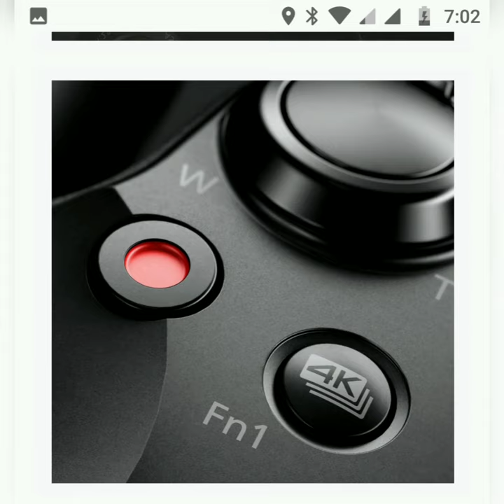Panasonic LUMIX Digital Camera DC-FZ80K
Exclusive 4K Photo combined with 4K video capture performance
18.1-megapixel MOS sensor
Optically stabilized long zoom 20-1200mm (60X) LUMIX DC VARIO lens
High-resolution 1,170k-dot viewfinder and touch-enabled 3-inch LCD display
Travel-ready USB charging and Wi-Fi connection to a mobile device